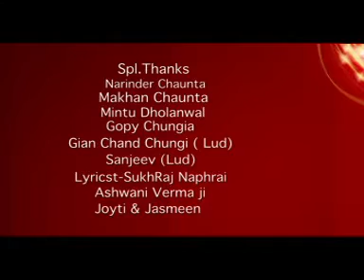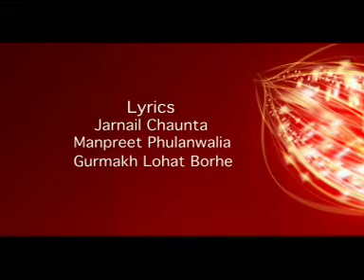NAAM TERO AARTI